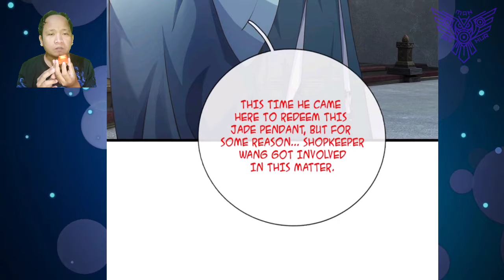Passed Third Trial ™ I Can Critical Hit Infinitely Chapter 24.5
COPYRIGHT / LICENSING